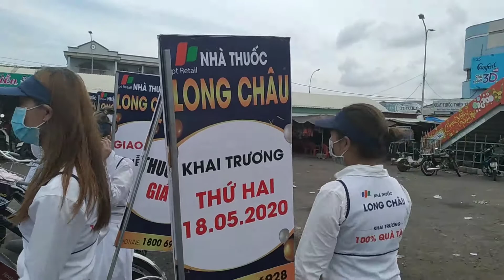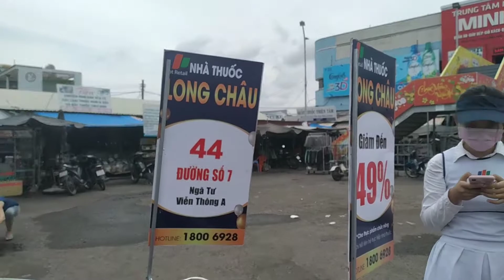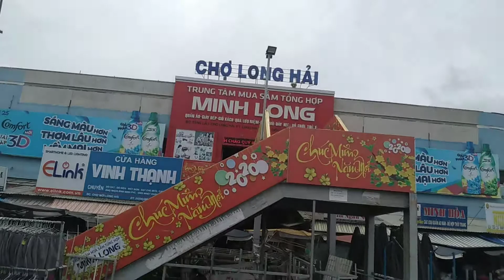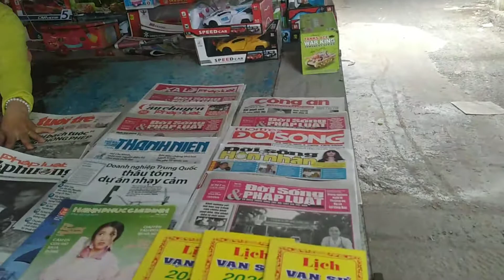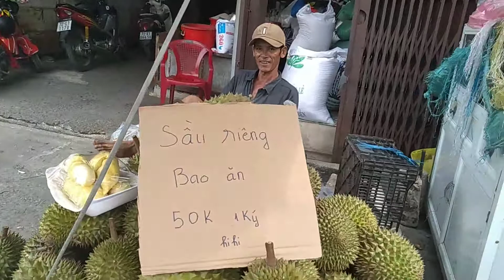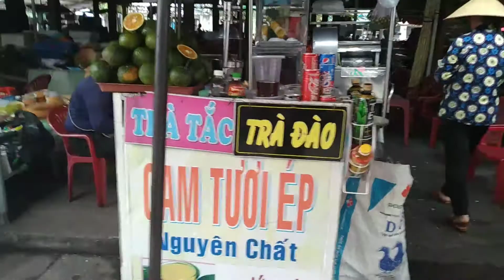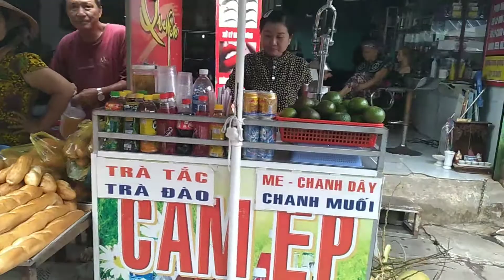Cho du lich long hai rat nhieu hai san la kinh moi cac ban den tham .